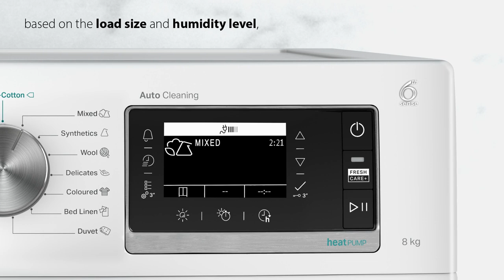Video Whirlpool W6 D83WB EE warmtepomp droger | De Schouw Witgoed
De Whirlpool W6 D83WB EE is een warmtepompdroger uitgevoerd met een trommelinhoud van 8 kg en een zeer zuinig energieklasse A++ label. De draairichting van de deur van de wasdroger is rechts verwisselbaar. Deze warmtepompdroger beschikt verder over
6th Sense 3Dry Technologie, FreshCare+, uitgestelde starttijd en weergave van de resterende looptijd.